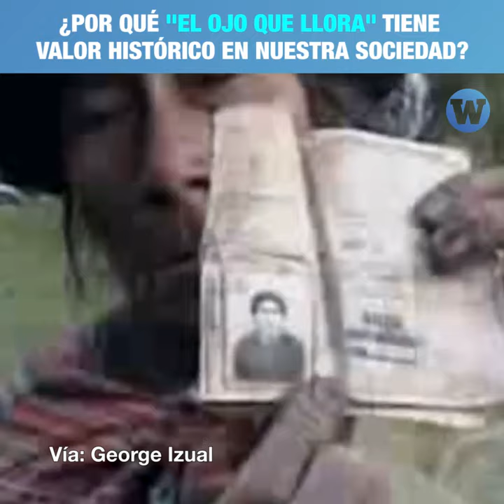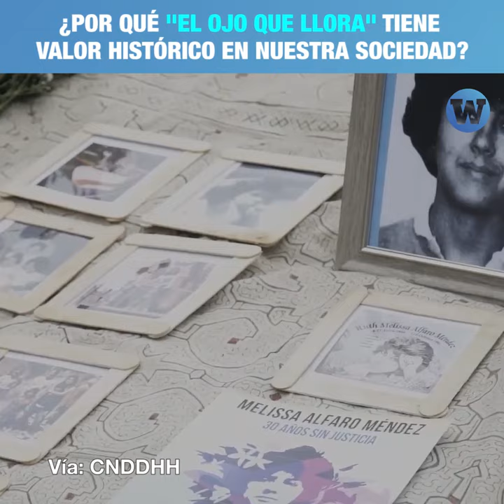¿Por qué "El Ojo Que Llora" tiene valor histórico en nuestra sociedad?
Más allá de su gran valor artístico, "El Ojo que Llora" cumple con cultivar la memoria sobre las víctimas del conflicto armado interno. Iris Jave te lo explica aquí.